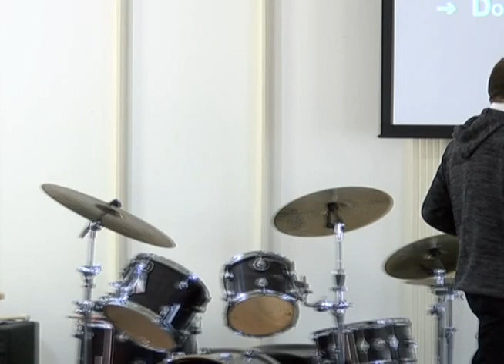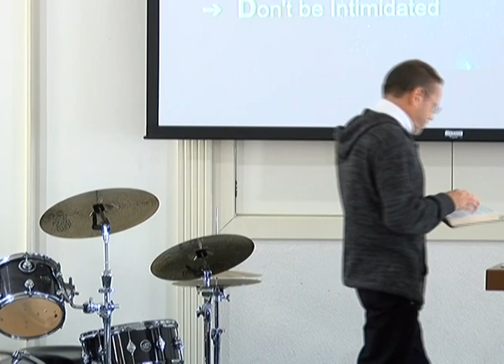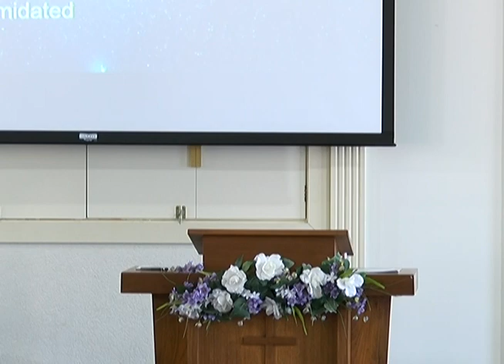Be Bold Like Jesus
Sermon for October 22, 2023
Acts 3